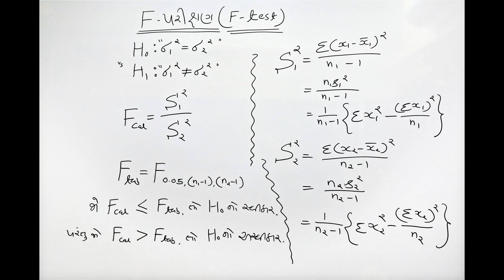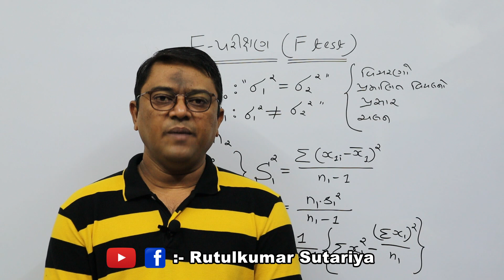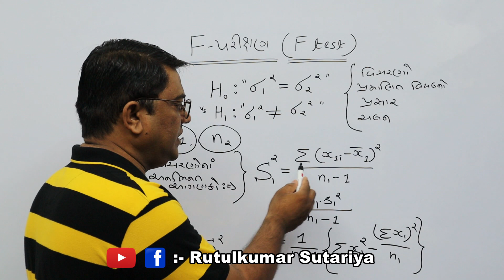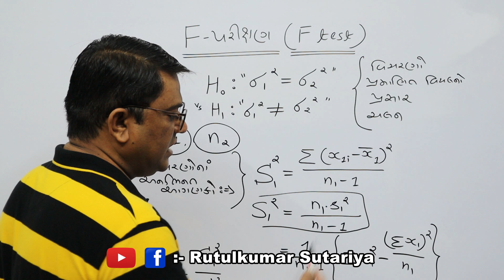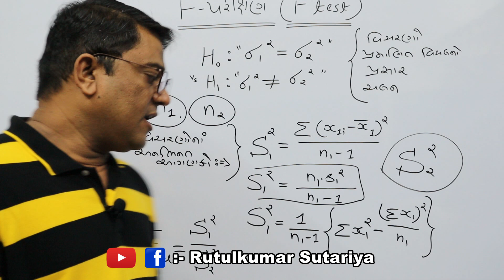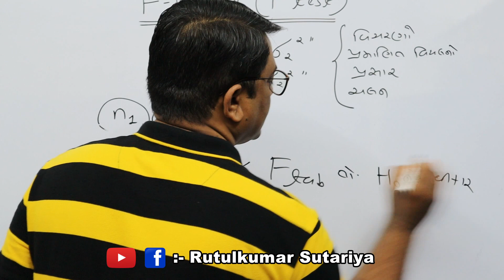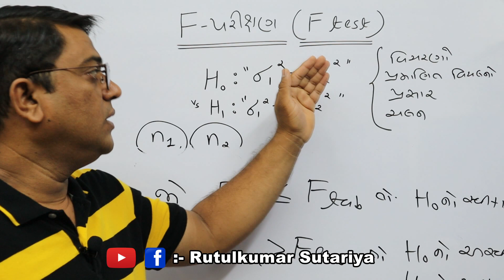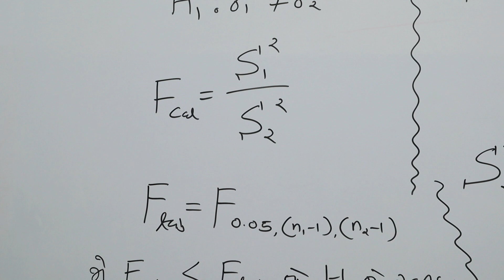Significant test between the differences of two Population Variances (F test)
Significant test between the differences of two Population Variances
બે સમષ્ટિ વિચારણો નાં તફાવતનું સાર્થકતા પરિક્ષણ
F test
F પરિક્ષણ